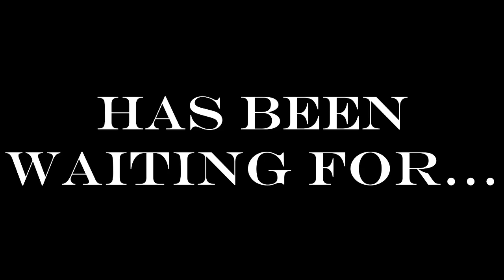STUDLANDS Teaser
we're getting outta wednesday RPG with this one
by: @Walter_

thank you to all these people for helping and contributing to the game:
Sprinkles
Gen/Kiyo
Alequinhos
(I probably missed some people, sorry)